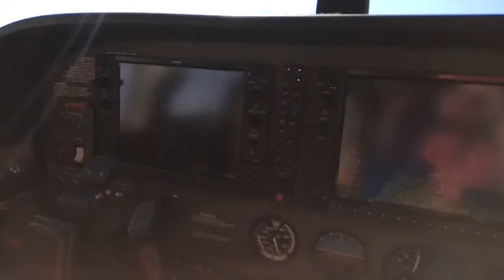Surfing on clouds